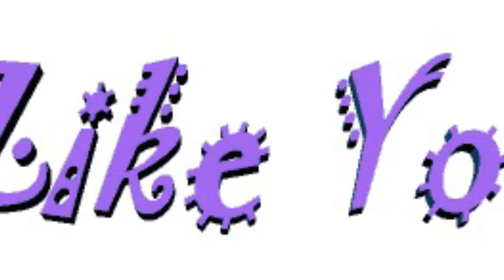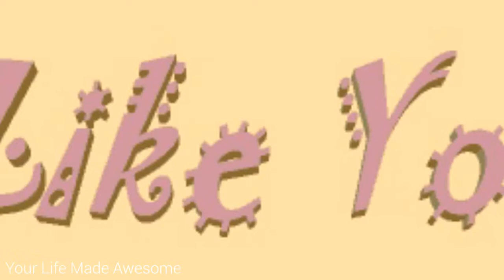Lalnunmawia. In neih thlalak.